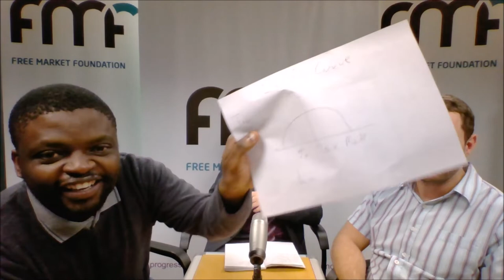Steamrolling laws and mistrusted law enforcement - Free Marketeers VLOG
In this episode of the Free Marketeers vlog, Mpiyakhe Dhlamini and Chris Hattingh join Martin van Staden to discuss the very concerning trend of government imposing policy after policy on the people of SA, as well as concerns with the lack of capability on the part of law enforcement in the country.